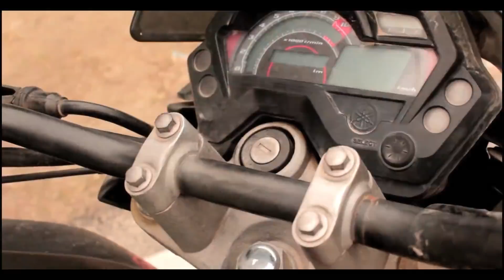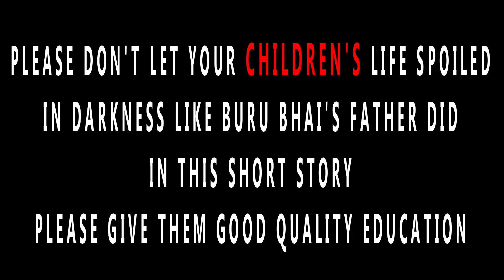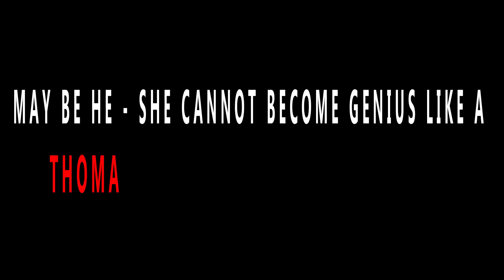KASS / The True Story / Directed By Bamang Simon / 2018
This short video is based on True Story which Had happens in many states in our country. Parents are our 1st teachers who supports and tells us how to walk but when that parents become a Alcoholic they Do not cares the there childrens future they only wants to enjoy their life in alcohol.